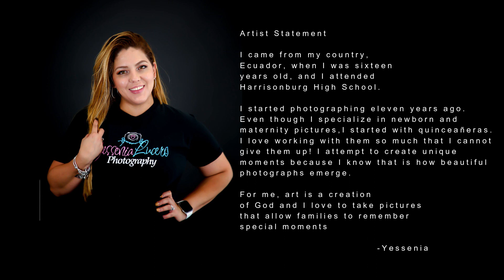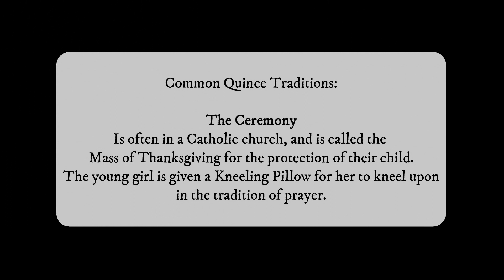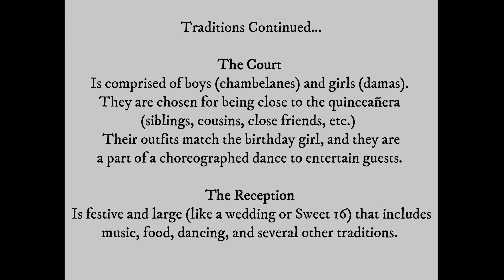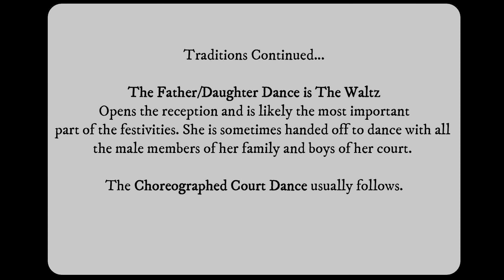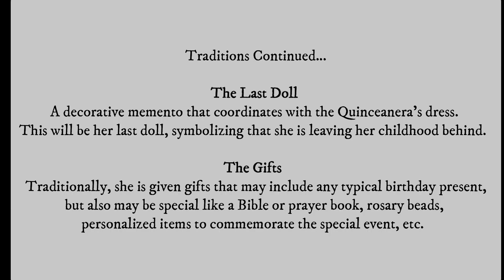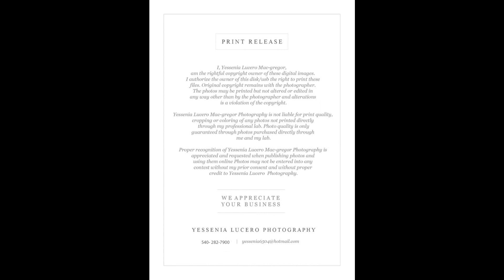Mis Quince - Celebrating Hispanic Heritage at Blue Ridge Community College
A celebration of Latin American Cultures, the Quinceañera honors the transition of a young girl to a young woman.  The celebration focuses on religion, food, dance, and family.